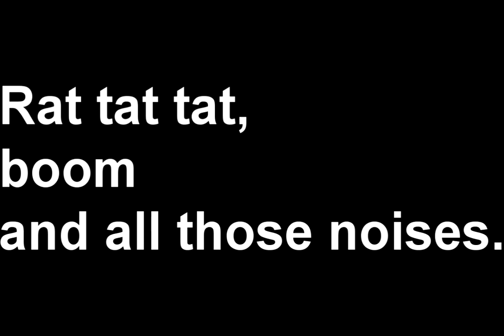Rat tat tat, boom and all those noises.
Fooling around on our server.
Hail to all =WAR= out there.

EDIT: X-EcutionerZ do not exist anymore. The clan has disbanded. However most of the members founded the Renegades clan.